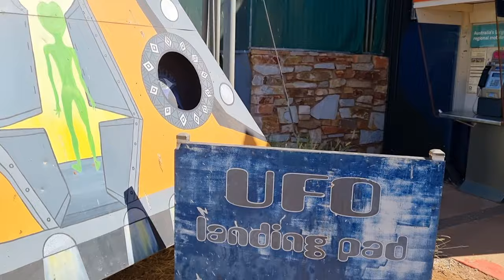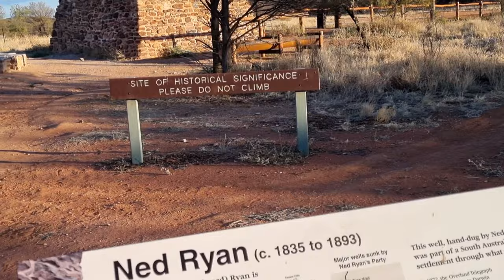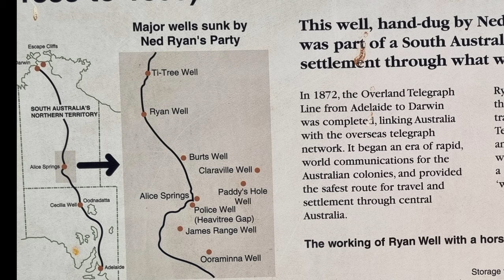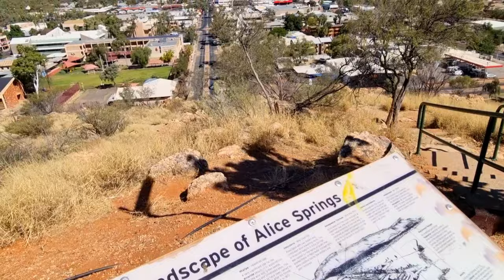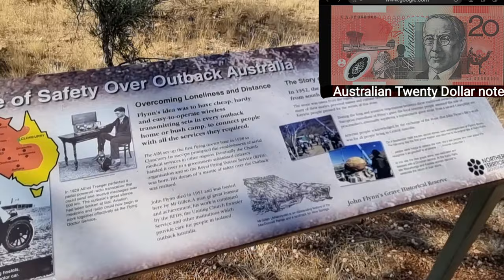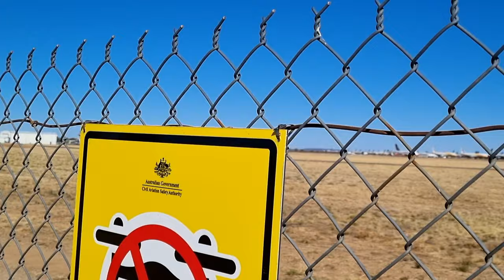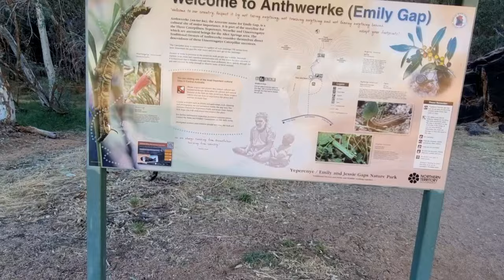Central Australia,Northern Territory, Aileron, Alice Springs, Gorges, In to Oz ep 22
Northern Territory, Central  Australia, big lap,Down the Track,Devil's  Marbles, wycliffe well,aileron, Alice  Springs, Emily gap Jessie gap,aircraft Storage,west  Macdonnell  Ranges.In to Oz episode 22